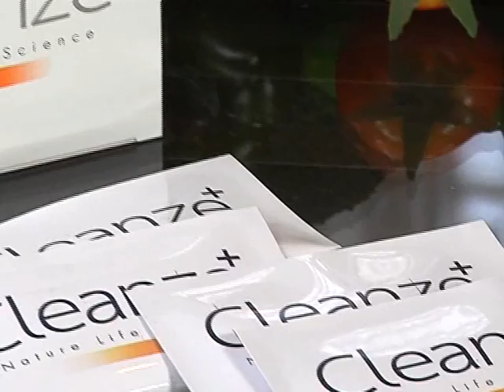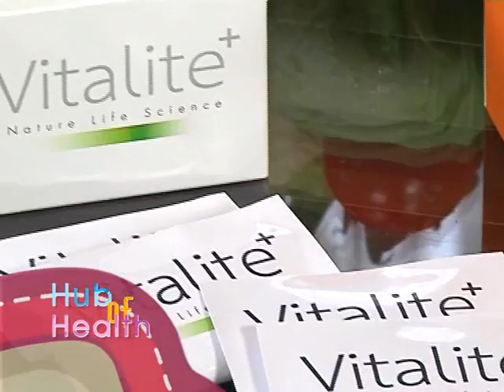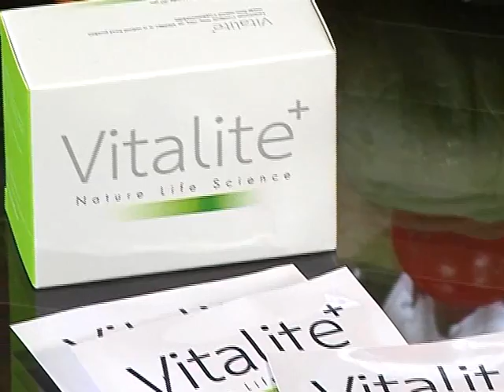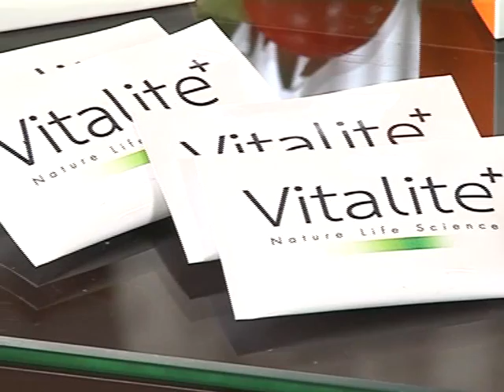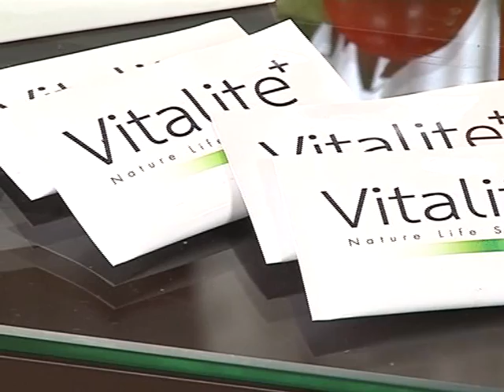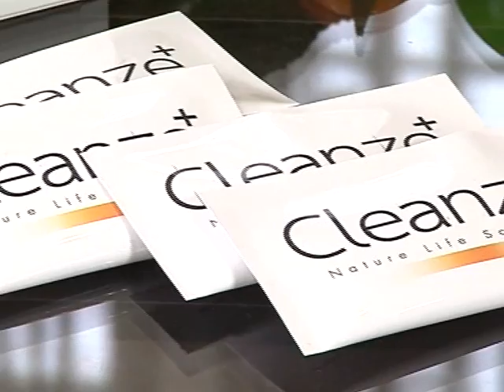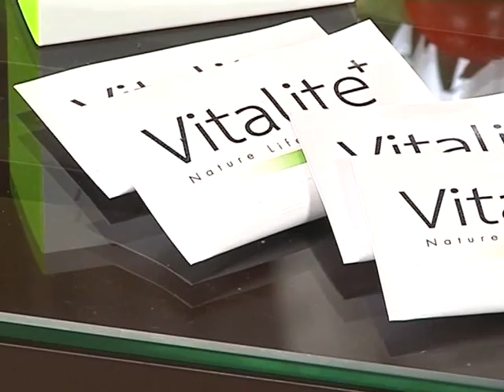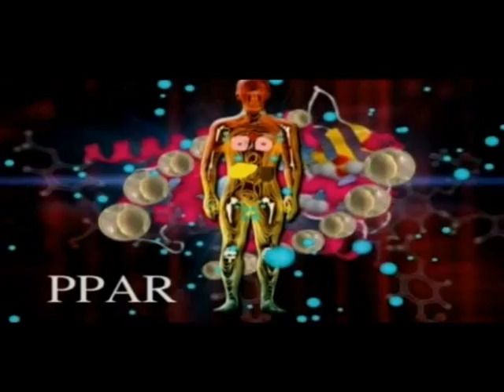HOH 07 by PrimeLife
รายการ Hub of Health ศูนย์กระจายข้อมูลทางสุขภาพ และผู้มีประสบการณ์ใช้สินค้า ของบริษัท ไพรมไลฟ์ หากต้องการสอบถาม หรือสนใจสั่งซื้อสินค้า โทร.02 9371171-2